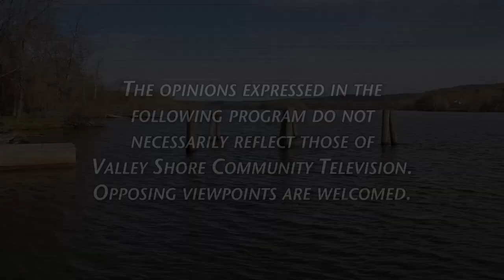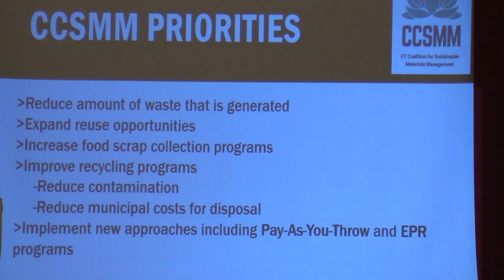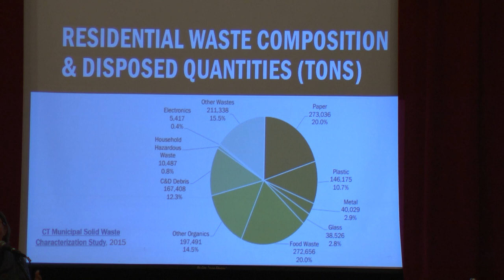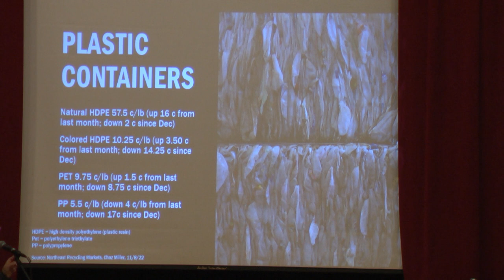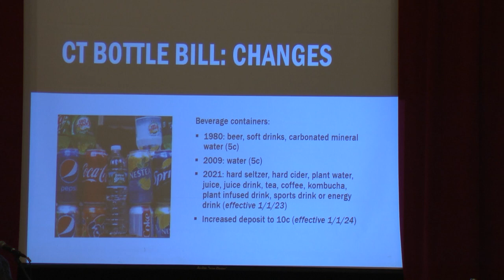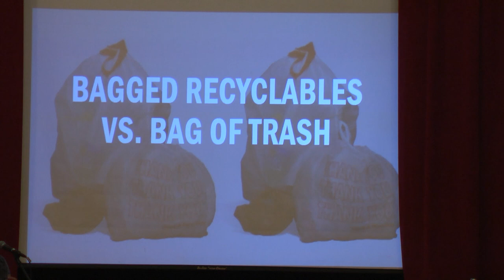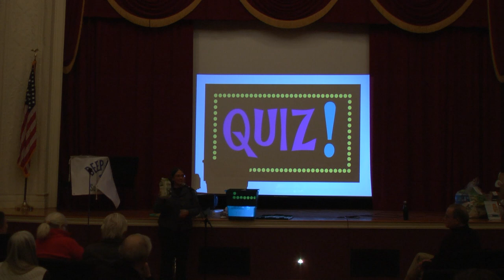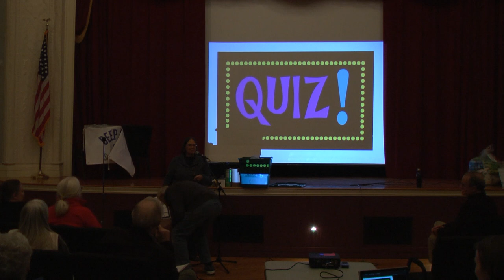DEEP Recycling Workshop - December 6 2022